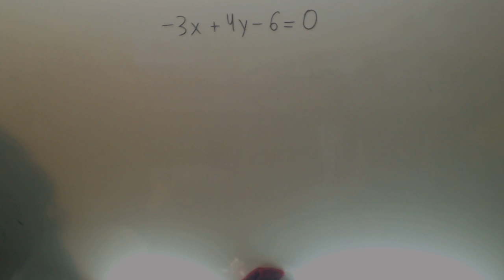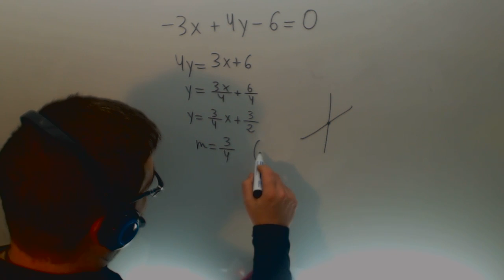Ecuacion de la recta Pasar de implícita a explícita Matematicas 4º ESO Academia Usero Estepona